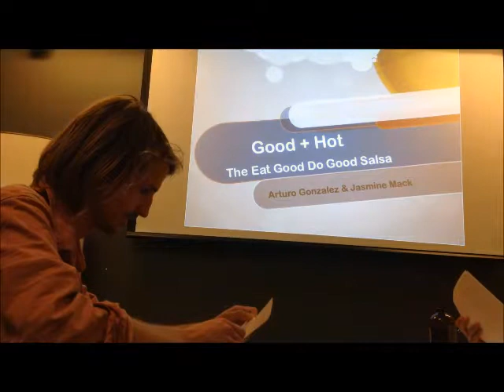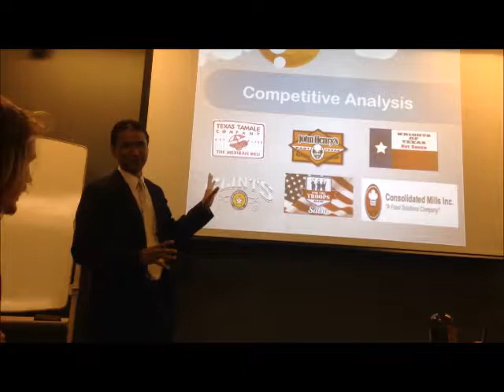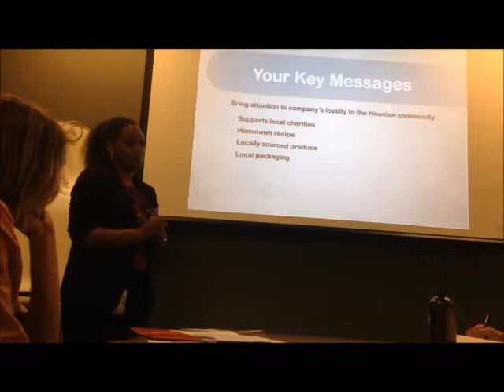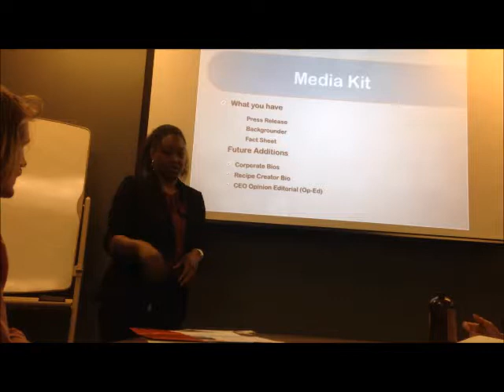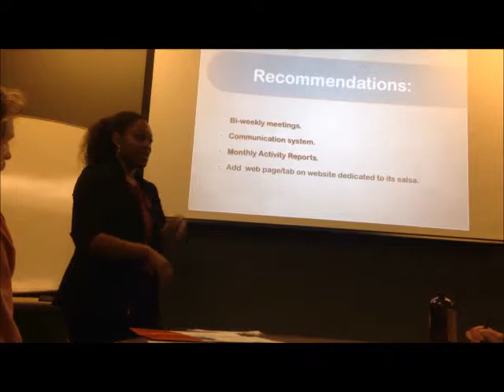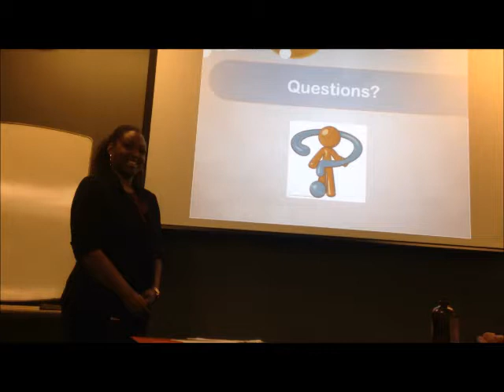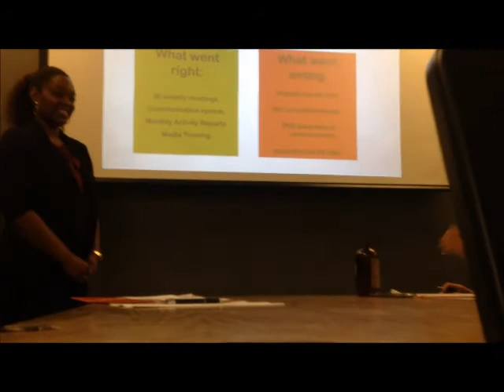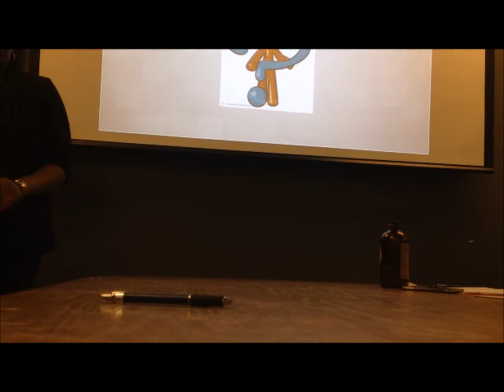Valenti Salsa Team Presentation Final Cut